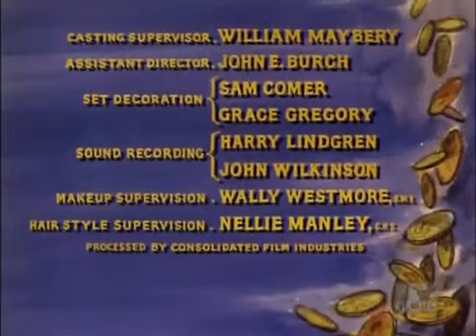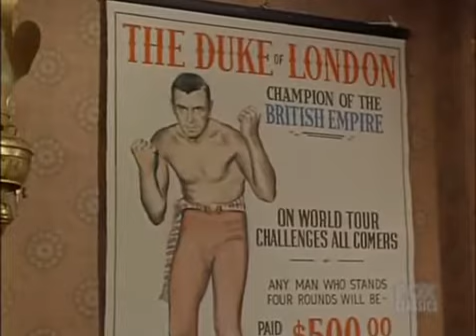Bonanza 2x25 The Duke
Capitulo 25 de la segunda temporada de una serie inolvidable.